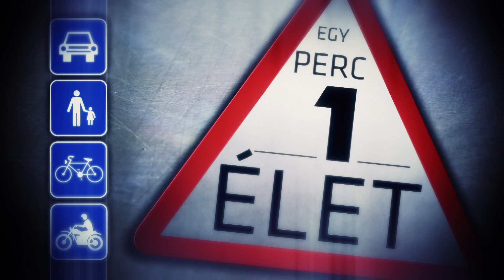"Egy perc 1 élet" - Gumiabroncs, téli gumi